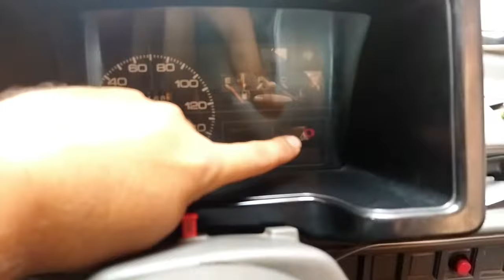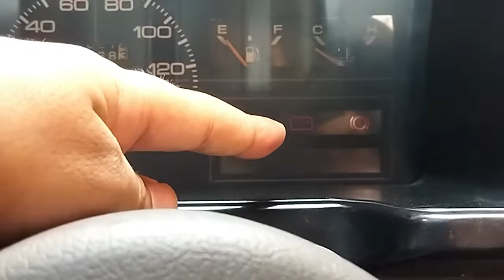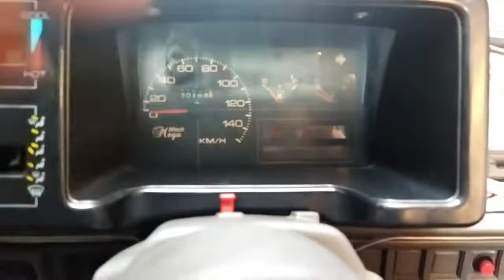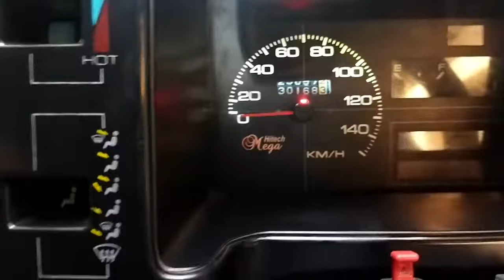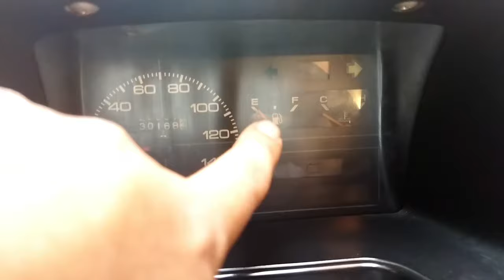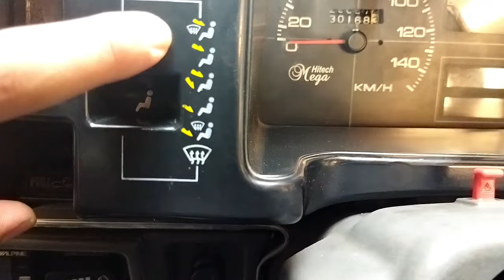Suzuki Mehran features |🥰How do all the buttons work?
ALLAH PAK APKA CORE CORE  SHUKER
My YouTube channel Name (joy with junaid ) i create my contents.(car Suzuki Mehran 2008)
( technical)(photography ) (unboxing)and different electronic devices repair)Good contents and real not a fake contents.and helping people.
Thanku Regards Junaid
How all the buttons of Suzuki Mehran work
How will the buttons work on Suzuki Mehran
Suzuki Mehran ke button kaise kam karty hain